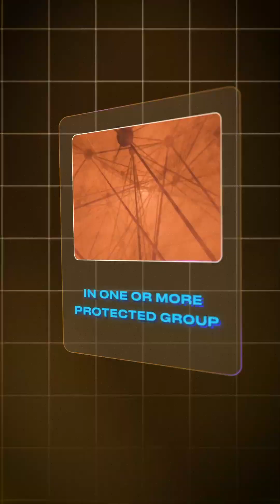AI Outperformed Humans in Fairness Tests 🔬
Will AI really be less biased than humans?  Chad, Joel, and Jeff break down surprising data that shows AI systems outperforming humans in fairness benchmarks—by up to 45%. We’re talking real use cases, real results, and a head-to-head comparison you don’t want to miss.

👉 Why do only 15% of AI systems fail fairness benchmarks?
👉 How does human bias stack up against AI?
👉 Should we finally trust the machine more than the human?

Whether you’re skeptical or excited about AI, this discussion might change how you see the future of decision-making.